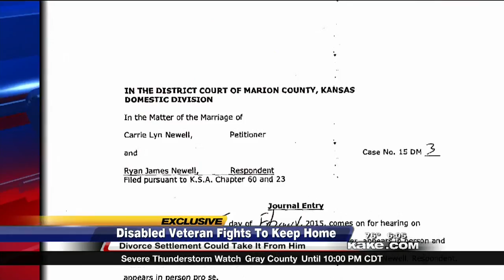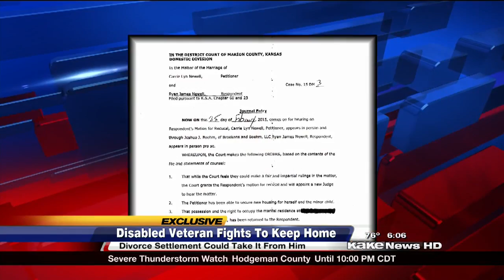Double amputee fights to keep home